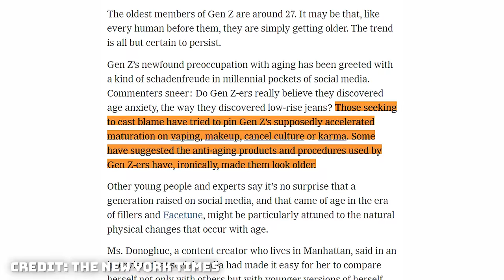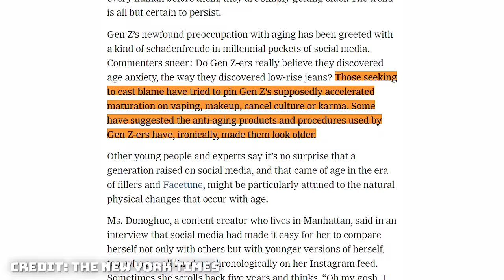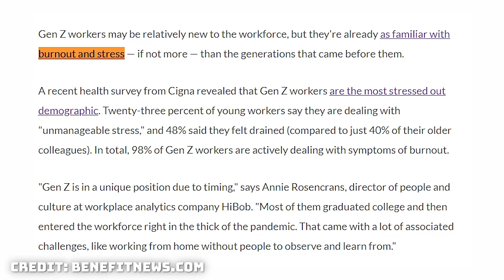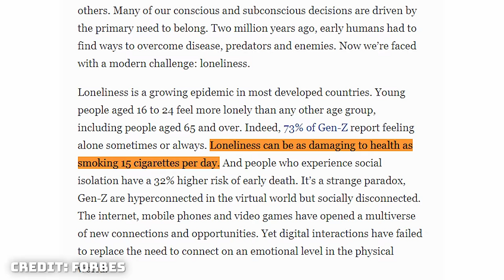Gen Z Is ‘Aging Like Milk’ and Millennials Won’t Shut Up About It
generation wars, the fear of aging and a touch of delusion

Hey Rummates, today we're here to talk about Gen Z allegedly 'Aging Faster' than Millennials and whether or not they are right. Let's talk about it!

Timestamps:
0:00 intro
2:01 what's the issue?
5:16 does gen z look older?
7:59 societies issue w aging